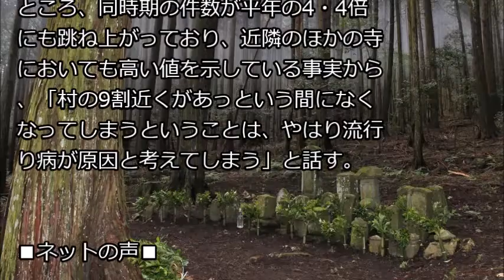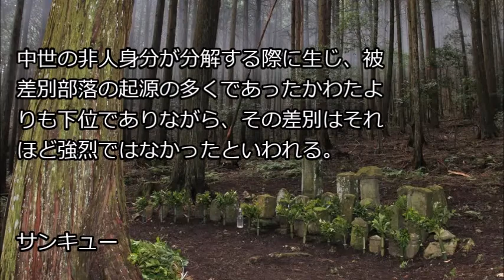地図から消えた村『八つ墓村』の秘密が怖すぎる GOSSIP速報より